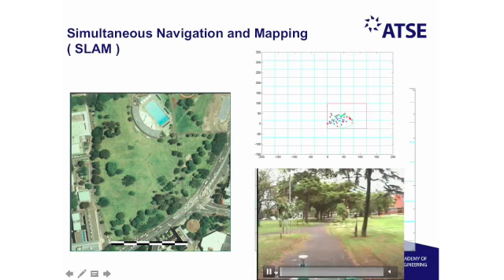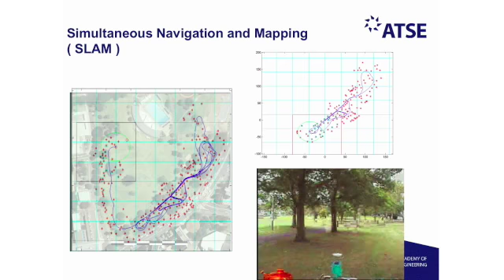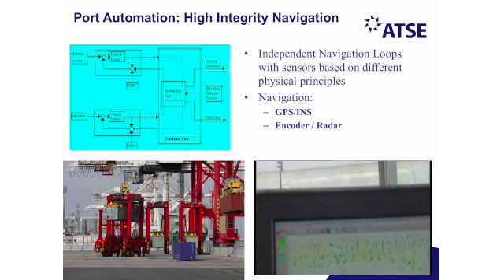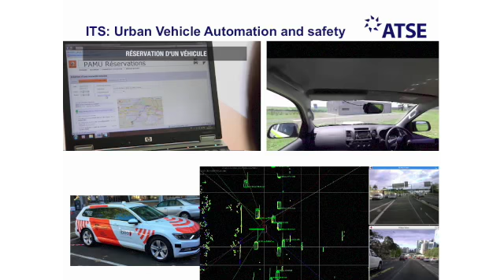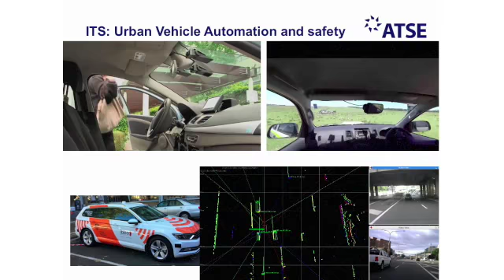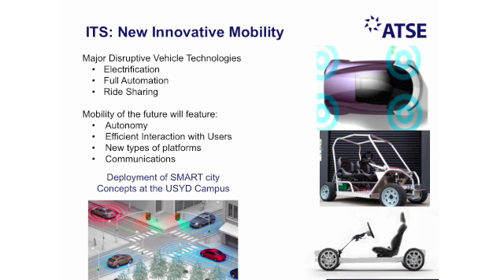ATSE 2016 New Fellow: Professor Eduardo Nebot FTSE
Professor Nebot is a pioneer in the development and application of navigation and automation technology for robotics. He is recognised for developing key ideas in high integrity navigation, localisation and mapping, safety systems, and the development of automation systems for mining and automotive industries. He has a leading record working with companies and government organisations in applying and commercialising these technologies, and introduced new mining safety technology that has been deployed in mines around the world.